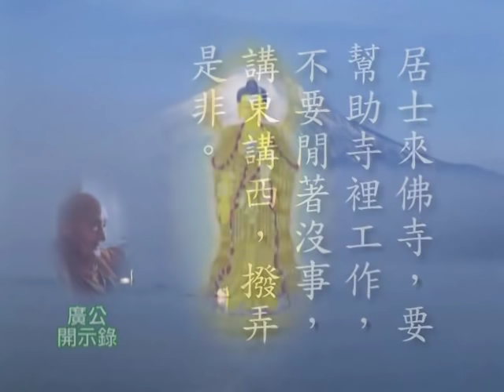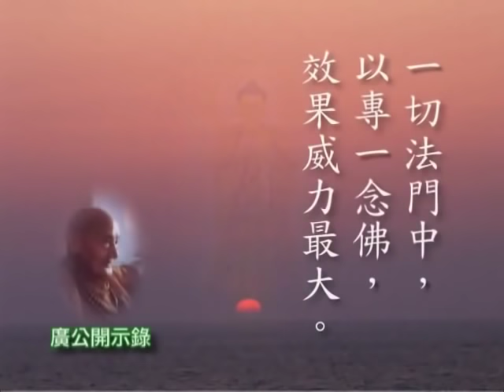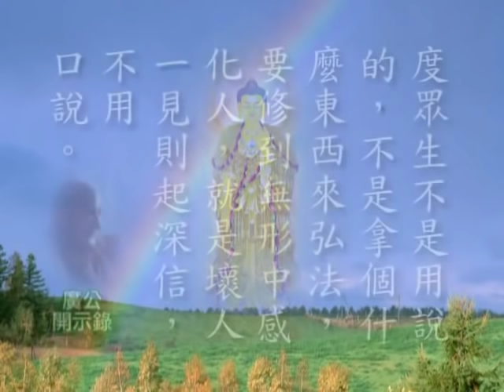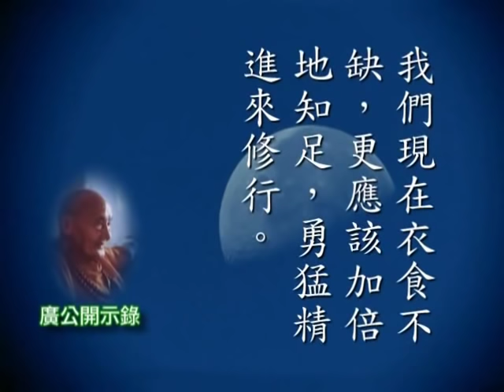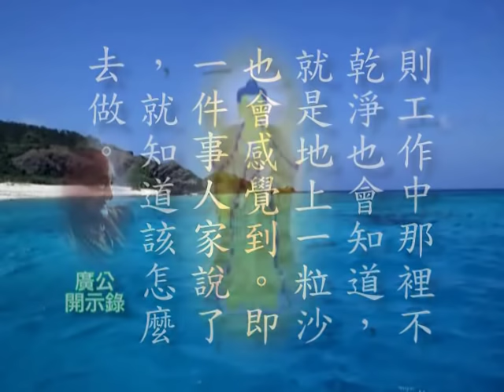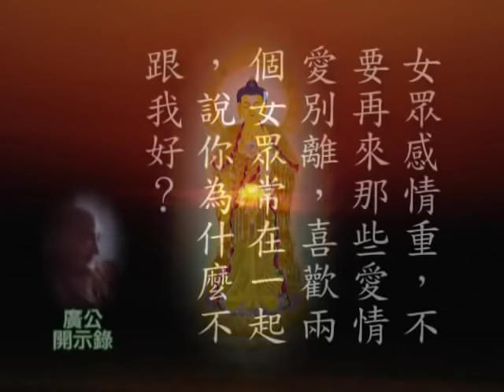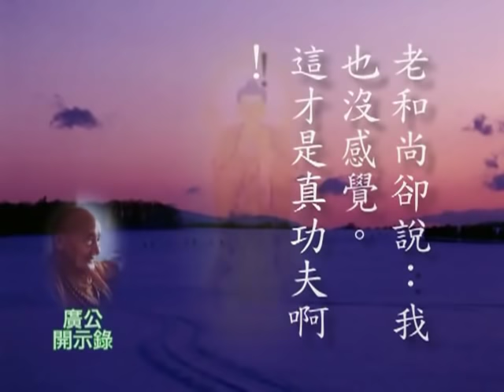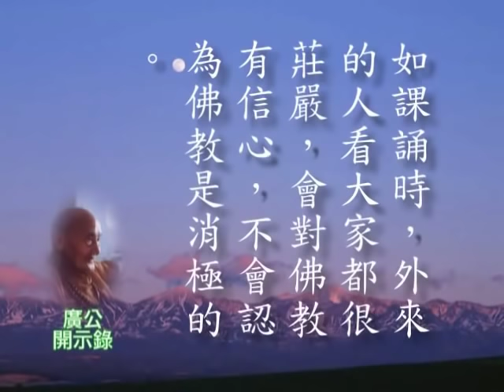廣欽老和尚開示錄【全集】(1~20)與天隆居士上傳的珍貴影片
廣欽老法師開示錄完整版(1~20)與天隆居士上傳的廣欽老和尚珍貴影片.---source of video: 法寶影音網站、王振隆.---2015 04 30上傳完成